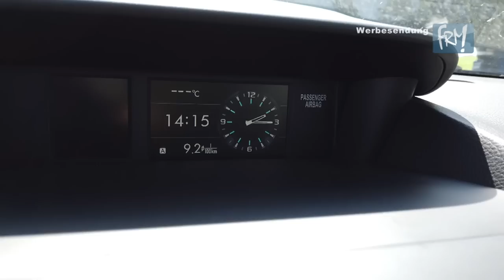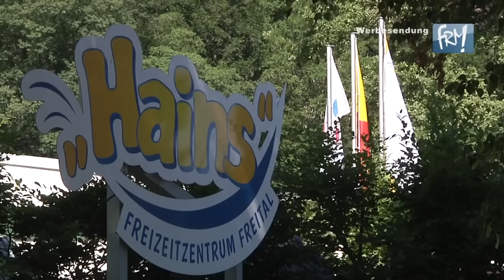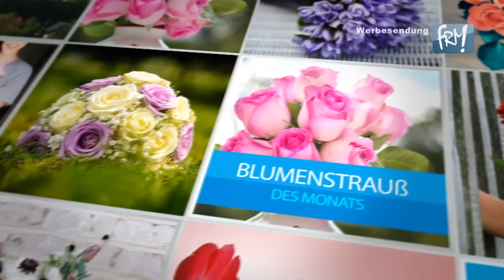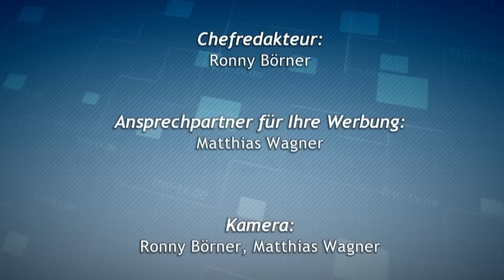Regionalmagazin 957 HD - vom 1. Juli 2019